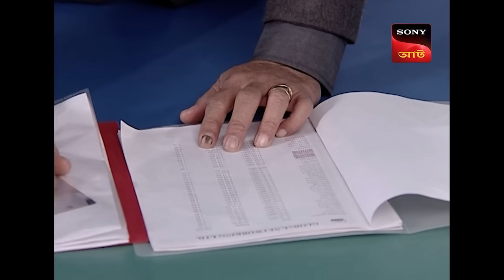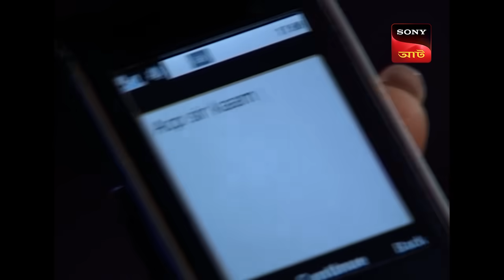A Construction Site | CID - Special Cases | 1 May 2024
Ravi is seen at a construction site wandering alone. On the other side Mayur and Mahesh is celebrating at a party, suddenly Mayur gets a call from Ravi asking him for help. That was the last of Ravi. As Mayur and Mahesh come to the CID team for help, the team is shocked to see such a unique case.

Produced by: B.P. Singh